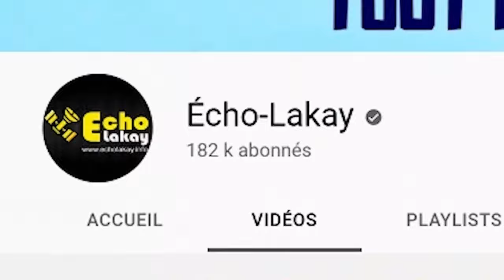Video...Plizyè polisye manke mouri Mariani, se bon pye yo ki sove yo. Bandi vide dife sou Cha a